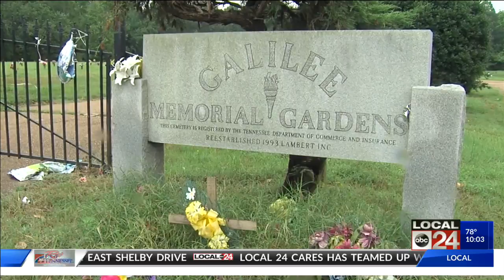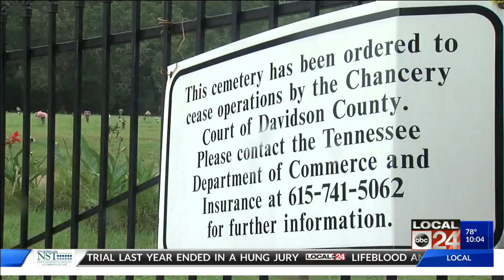Galilee Memorial Gardens Hearing